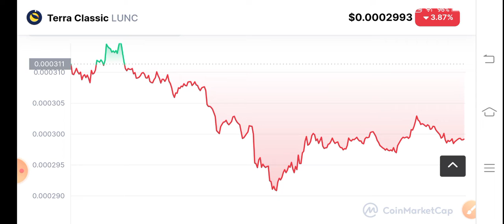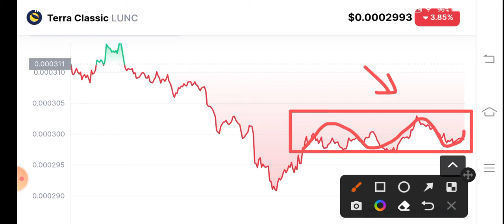Lunc Holders Must Watch! Terra Classic Price Prediction! Terra Classic News Today